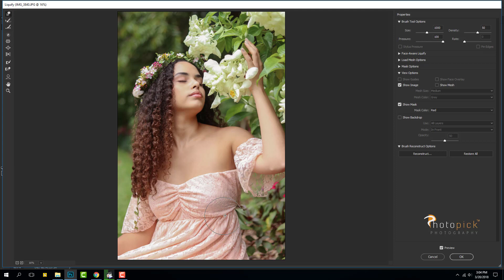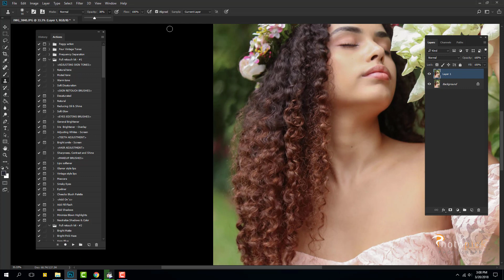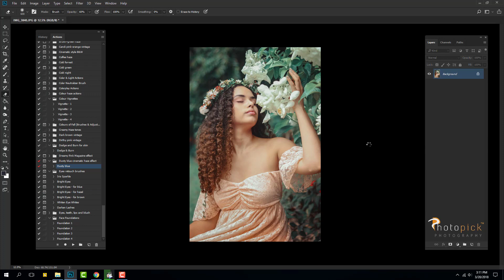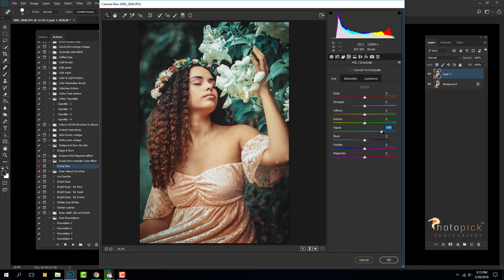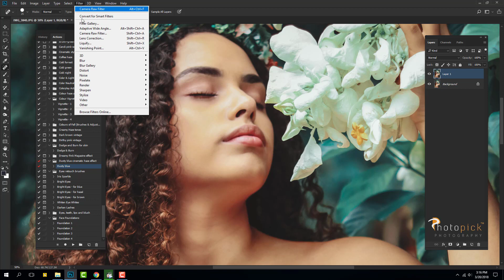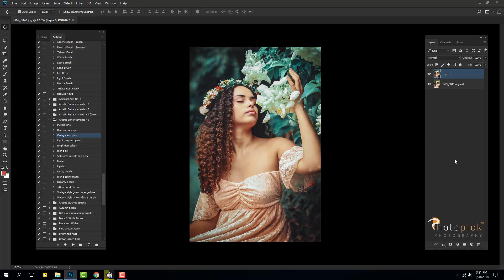Photoshop CC Tutorial : Outdoor Portrait Editing | SPEED EDIT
Hi guys!
I`m back again with another super quick SPEED EDIT tutorial using Lab/Channels action to create this beautiful teal color effect :)
As usual the action will be given to you for free to download it from my blog!

This image was taken during the day time using only natural light. Camera body: Canon 80D, lenses: f1.8 - 50mm.

Location: Brisbane CBD, QLD